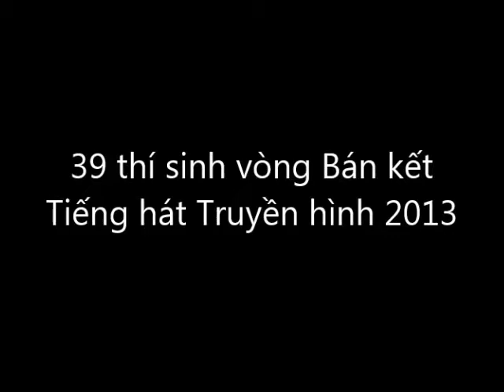Tiếng hát Truyền hình 2013: Lộ diện 39 thí sinh vòng Bán kết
Trong số 39 thí sinh vào Bán kết Tiếng hát Truyền hình 2013 có khá nhiều gương mặt quen như Nguyễn Hải Đăng -- Giải Nhất cuộc thi "Tuyển chọn giọng hát hay trên sóng phát thanh" của Đài Tiếng nói Nhân dân TP.CM năm 2007, Đỗ Thị Phương Diệp -- Giải Nhất Sao Mai Tiếng hát Truyền hình Tuyên Quang năm 2009, Phạm Trung Kiên -- Giải Nhất cuộc thi Tiếng ca học đường năm 2010, Bùi Hoàng Nam Đức Anh -- Quán quân cuộc thi "Be a star" năm 2011, Công Văn Dương -- Chung kết cuộc thi Nắng sân trường năm 2011, Hà Thế Dũng -- Giải Nhất cuộc thi Giọng hát hay nhạc nhẹ của Đài Tiếng nói Nhân dân TP.HCM năm 2012, Vũ Minh Trang -- Giải Khuyến khích Tiếng hát Truyền hình năm 2012, Nguyễn Thành Nhân -- Chung kết cuộc thi Sao Mai 2013, Phạm Thanh Trúc - Top 16 cuộc thi Giọng hát Việt năm 2013...